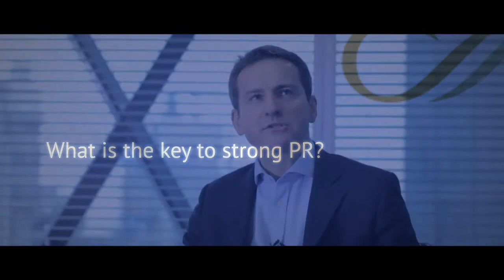Robert Kelsey Moorgate Group Interview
The CEO of Moorgate Group, Robert Kelsey, discusses he's company and its relevance in the  market place. Shot in the Gherkin building using two Canon Hd camera, edited and graded in house.